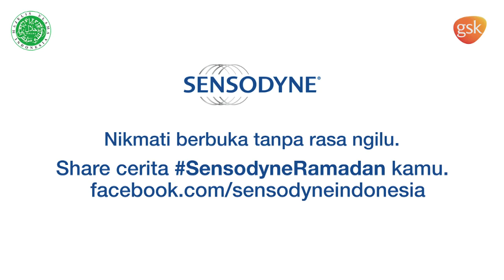Sensodyne - Grumpy Auntie